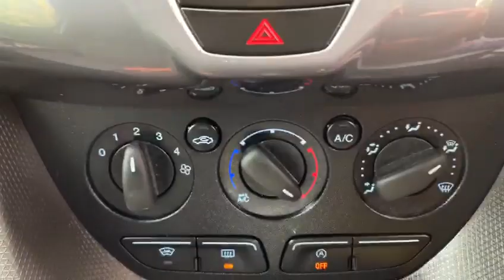FORD TRANSIT CONNECT 1.5 200 LIMITED P/V 118 BHP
This Value for money comes complete with a full service history, 3 seater, Black Cloth heated Seats, 1x side Opening Door, Rear Barn Doors, Rear Sensors, Electric Folding Mirrors, Automatic Lights, Cruise Control, Bulkhead, ULEZ Euro 6 Compliant, USB Auxiliary Input, DAB Radio, Manual, Remote Central Locking, Electric Windows, 6 speed manual, drink holders, ABS, Air Bags, PAY VAT LATER/ASK FOR DETAILS, additional fees may apply, please note, not all cars are kept on site please call to make appointment and to avoid disappointment. pre delivery check, This vehicle will be sold with the benefit of manufacturers warranty until 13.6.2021, Hpi Checked, Part Exchanges Welcome. Low Rate Finance/PCP Finance Options Available, Over 200 Cars and Up To 50 pictures Available Visit Our call now Tel: BUY WITH CONFIDENCE BECK EVANS A FAMILY RUN BUSINESS ESTABLISHED 1970 , CHOICE OF VANS BUY WITH CONFIDENCE BECK EVANS A FAMILY RUN BUSINESS EST 1970.